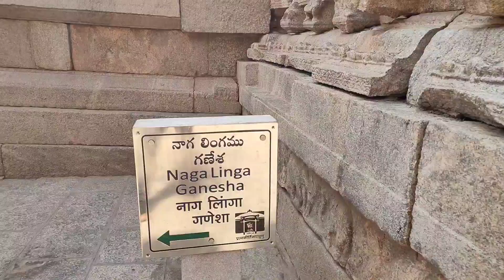केवल पत्थर से बना है Lepakshi Temple हैरान हो जाओगे सच्चाई जानकर